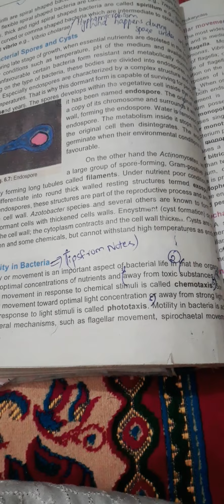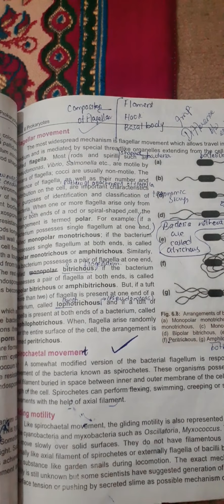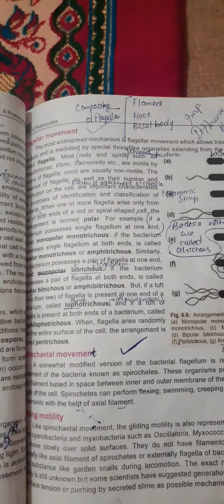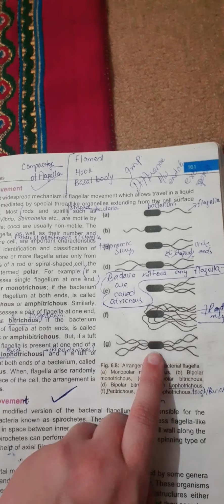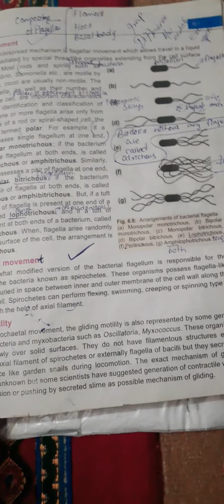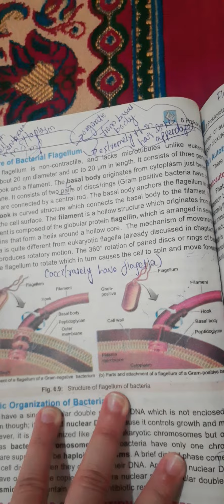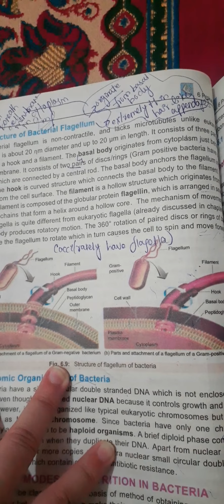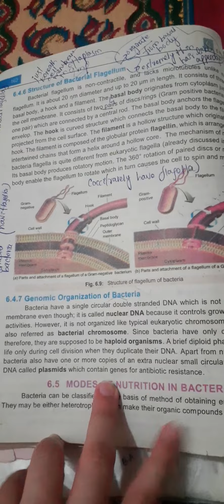MOTILITY IN BACTERIA AND STRUCTURE OF BACTERIAL FLAGELLUM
motility in bacteria,gliding,flagellar and spirochaetal movement,genomic organization in bacteria,structure of bacterial flagellum,basal body,hook and filament